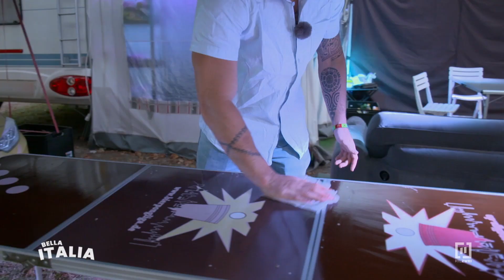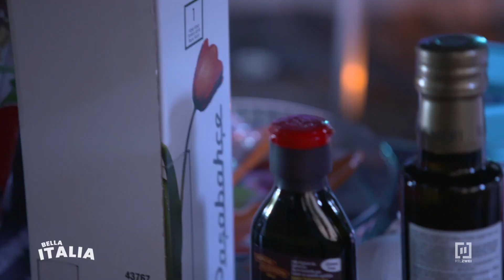Flop-Menü: Wenn Männer kochen... 🤣🙊 | Bella Italia - Camping auf Deutsch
Auf dem größten Campingplatz Europas ist immer was los. Die Damen erwartet heute ein 3-Gänge-Menü von Dennis und Sascha höchstpersönlich. Es wird romantisch! Normalerweise kochen die Männer ja nicht... Können sie die hohen Erwartungen der Ladies erfüllen? Oder wird das alles ein absolutes Desaster?